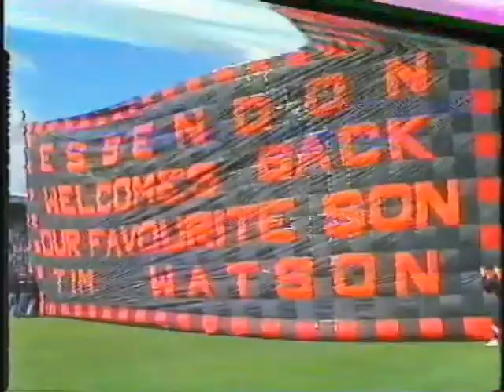1993 - Tim Watson's first game back after retirement - Ess v St.Kilda news report